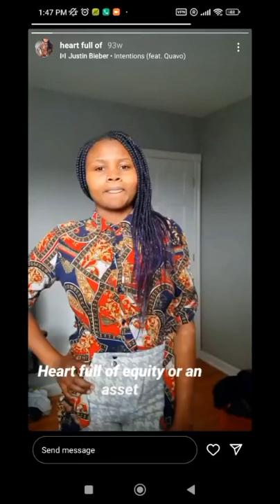FRIENDS OF LATE HELLEN WENDY SPEAKS FOR THE FIRST TIME ON CAMERA RIP 😭😭😭😭😭